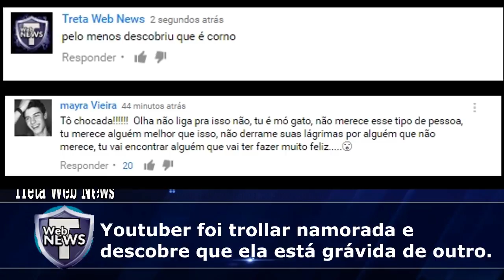Trollou a namorada e descobriu que ela está GRÁVIDA de outro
O youtuber Marcos do Canal Marcos TV resolveu fazer um vídeo
em que ele trolla a sua namorada dizendo que tinha ficado
com uma amiga de sua escola mas a trolagem deu ruim
pois a sua namorada aproveitou o momento de "confissões" para
revelar que tinha ficado com um amigo também eaí que a bomba
explodiu! Ela disse que acabou engravidando desse amig.
 O youtuber não acreditou e pediu fotos do
teste de gravidez. ela mandou e o teste era de positivo
então o youtuber acabou chorando e bloqueou  a
garota no whatsapp

Vídeo: TROLLEI MINHA NAMORADA E DESCOBRI QUE ELA ESTA GRAVIDA DE OUTRO | MarcosTv

Deus te ama e eu tbm. ;)

Alex Alves

tags adicionais: youtuber trolla namorada e desobre que ela está grávida de outro. gravida, viral, youtube, videos